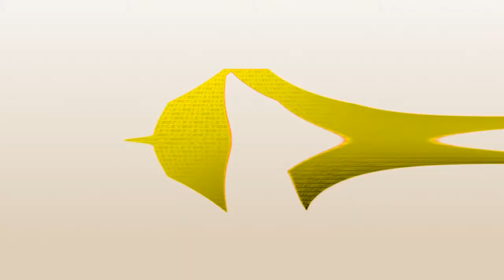THE CREATOR SITDOWN PODCAST FEAT. BUTTJUICESOUP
In probably one of the most important episdoes I have done, I talk to ButtJuiceSoup in regards to being a good twitter guy, burn out, the highs and lows of content creation and more.
GIVE HIM A FOLLOW @BUTTJUICESOUP ON TWITTER

GIVE THE STREAM A FOLLOW @ TWITCH.TV/NEDLEYTV